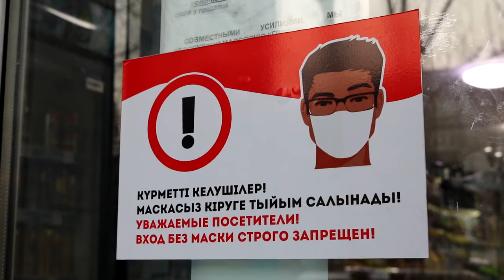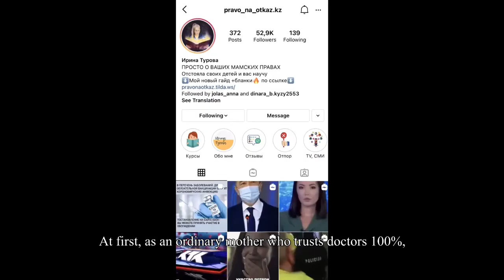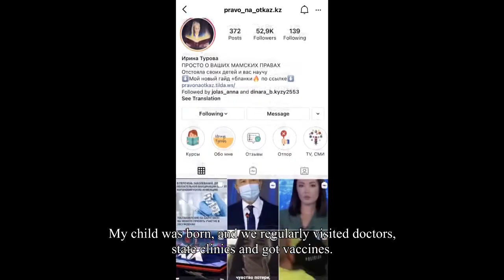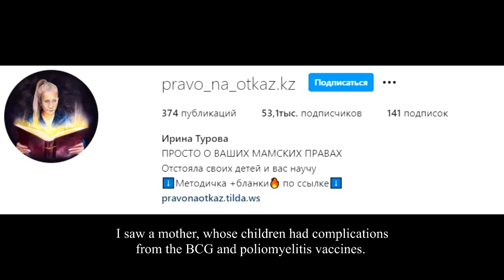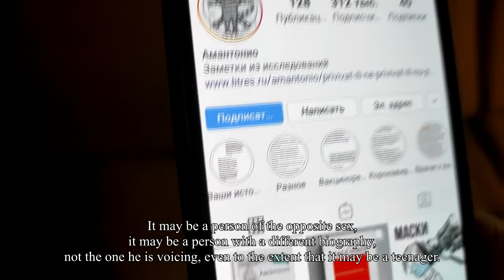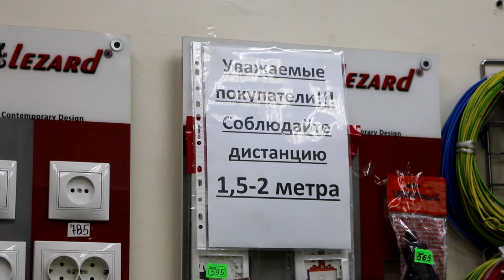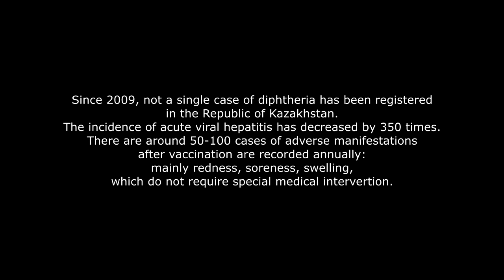Kazakhstan_Vaccination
A film about the attitude of people in Kazakhstan to the vaccination. Heroes share their own experience of immunization
Creative team: Zangar Omar, Botakoz Dandybaeva, Dzhohangir Kusmanov
Karina Kadyrbekova
Supervisor: Alisher Mishelev